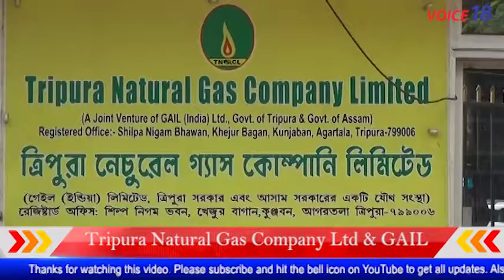ত্রিপুরা ন্যাশানাল গ্যাস কোম্পানি লিমিটেড গেইল সংস্থার সাথে নেটওয়ার্ক বিস্তারে চুক্তিবদ্ধ||VOICE 18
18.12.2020. ত্রিপুরা ন্যাশানাল গ্যাস কোম্পানি লিমিটেড গেইল সংস্থার সাথে নেটওয়ার্ক বিস্তারে চুক্তিবদ্ধ হয়েছে। শুক্রবার ত্রিপুরা ন্যাশানাল গ্যাস কোম্পানি লিমিটেড পক্ষ থেকে গেইল সংস্থাকে ৬ কোটি ২০ লক্ষ টাকার চেক তুলে দেওয়া হয়। যাতে করে গেইল সংস্থা গ্রাহকদের প্রতি দায়বদ্ধ থেকে পশ্চিম জেলা এবং গোমতি জেলায় পাইপলাইন পরিষেবা সঠিকভাবে প্রদান করতে পারে। বর্তমানে রাজ্যের সিএনজি স্টেশন রয়েছে ১৬ টি। আগামী মার্চ মাসের মধ্যে ২২ টি সিএনজি স্টেশন রাজ্যে করার লক্ষ্যমাত্রা রয়েছে বলে জানিয়েছেন এদিন ত্রিপুরা ন্যাশানাল গ্যাস কোম্পানি লিমিটেডের আধিকারিক বি সিনহা। তবে আগামী দিনে ত্রিপুরা ন্যাশানাল গ্যাস কোম্পানি লিমিটেড পরিষেবা আরও উন্নত করতে পারবে বলে আশা ব্যক্ত করেন এদিন।

 ত্রিপুরা ন্যাচারাল গ্যাস কোম্পানি লিমিটেড রাজ্যের উন্নতির স্বার্থে এবং  জনগণের কাছে পরিষেবা  ভালোভাবে পৌছাতে কাজ করে চলছে। রাজধানীর খেজুর বাগান স্থিত ত্রিপুরা ন্যাশনাল গ্যাস কোম্পানি লিমিটেডের এদিনের অনুষ্ঠানে আরও উপস্থিত ছিলেন গেইল সংস্থার আগার পাল সহ অন্যান্যরা।

VOICE 18
Your voice